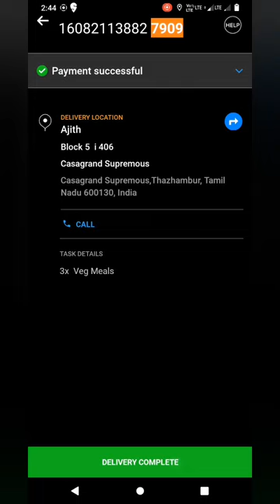swiggy zomato delivery boy working time.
Chennai floods results